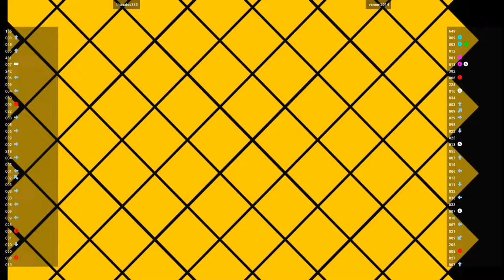CVS2 🕹 thanatos333 VS venom2014